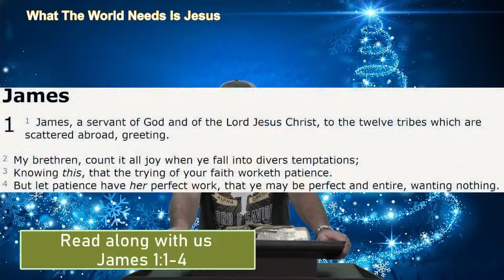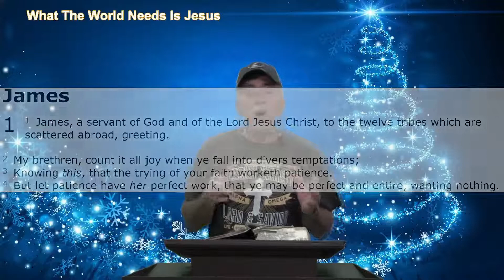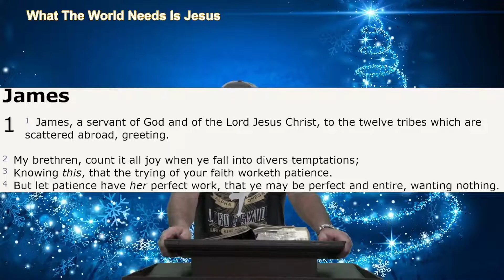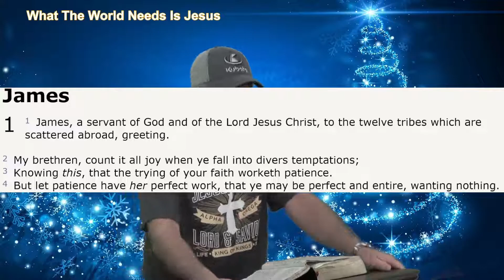Double Minded | What The World Needs Is Jesus | Week # 187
If you are a Double Minded man you must get that fixed. The Bible says a double-minded man is unstable in all his ways. To fix that we need to call on Jesus Christ. Ask for wisdom and God will give it, liberally. You too can walk with Jesus. Become stable in all your ways.

Preaching: Kenneth Crane
Featured Singer(s) Outro: Karen Crane - I'll Live Again
Read-Along KJV: James 1: 2-4